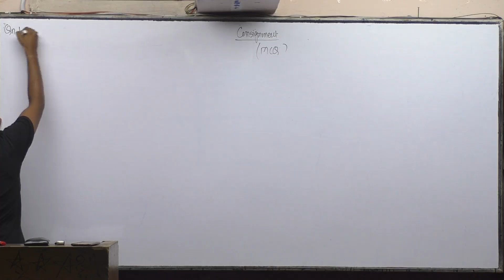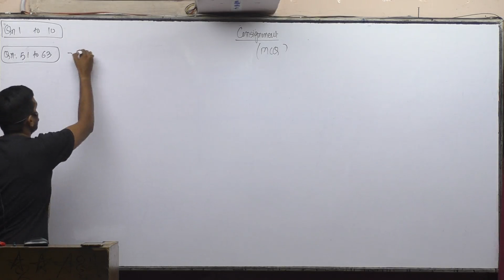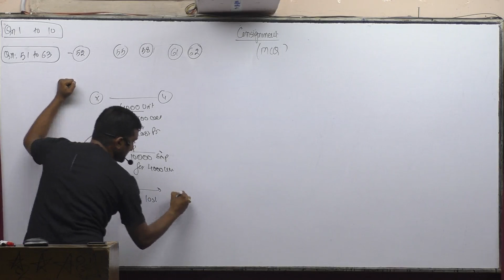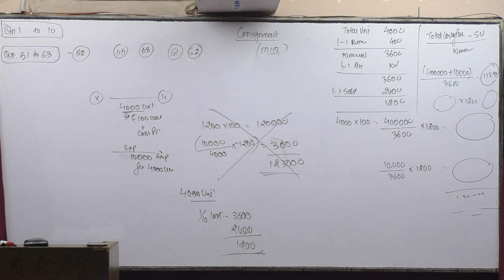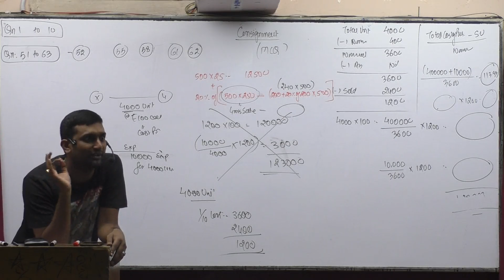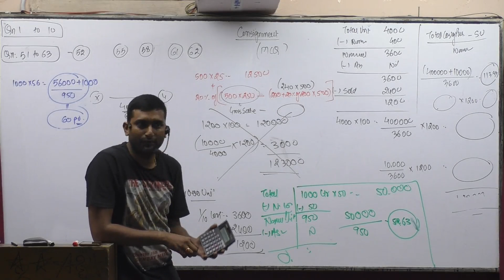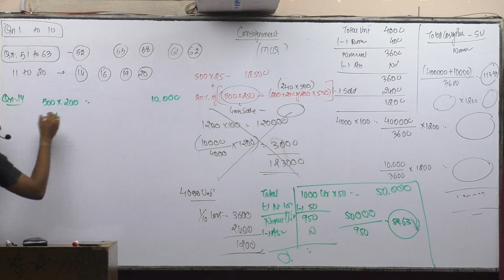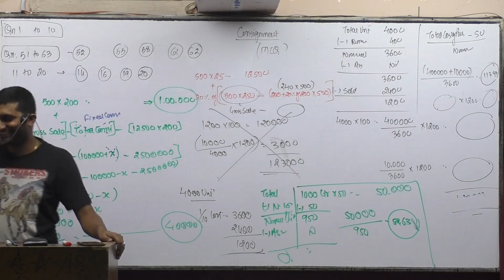Consignment MCQ 1